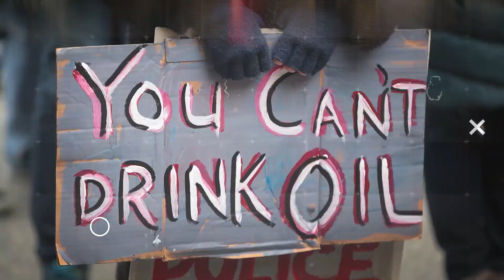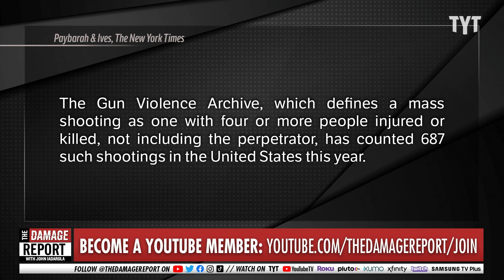Right-Wing Ignores That Most Mass Shooters Have THIS In Common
Most mass shooters have this ideology is common. John Iadarola and Jayar Jackson break it down on The Damage Report.

"Lyndon McLeod, who police say killed five people during a deadly rampage in the Denver area, was an author dedicated to alt-right philosophies, including masculine supremacy, contrarian COVID-19 beliefs, and targeted violence against the “weak.”

McLeod appears to have operated a plethora of Twitter and Instagram accounts under the alias Roman McClay, which he used for his three-book series Sanction. The book series, with its first book described in an Amazon review as “eloquent reflections on dominance hierarchies, psychology, technology, nature, violence, anatomy and physiology, sexual morality, drug use, politics, and a whole mess of stuff,” follows a character named Lyndon McLeod, a persona named after its author who “commits 46 murders” in the book and one he seemed to allow to seep into his real life. The Daily Beast found that at least two Twitter users identified McLeod and McClay as one and the same months and even years before the shooting."